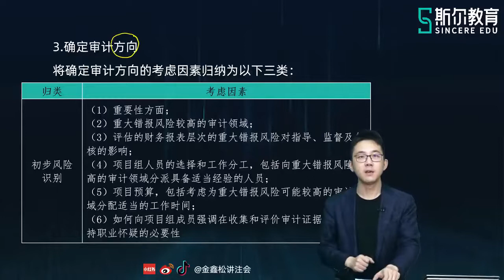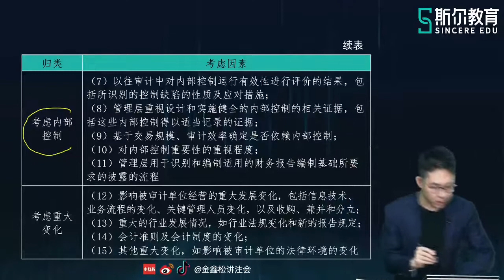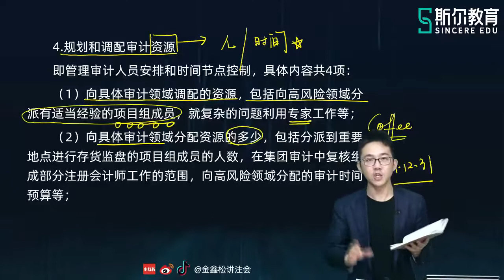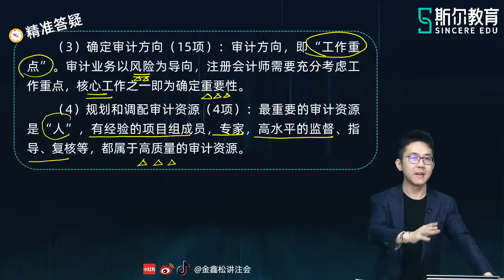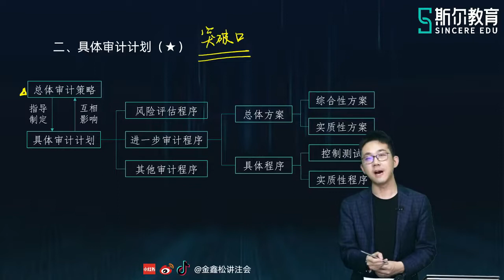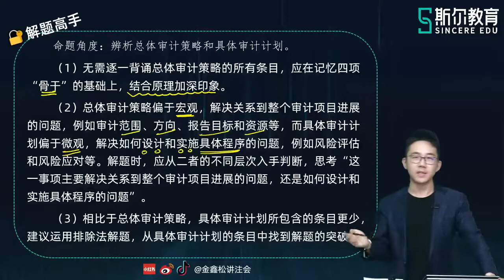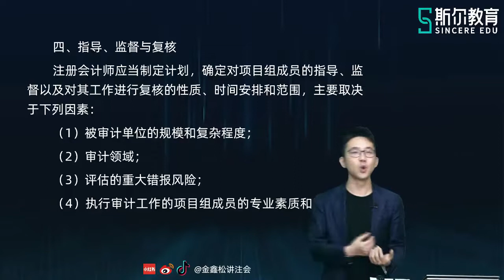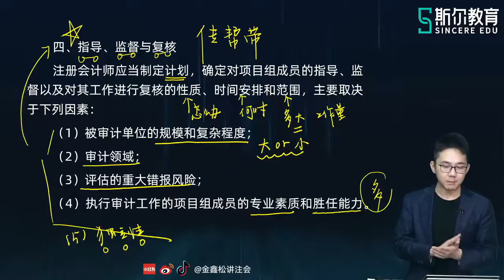2022 CPA 审计 金鑫松 基础进阶班【11】第二章•总体审计策略和具体审计计划（二）